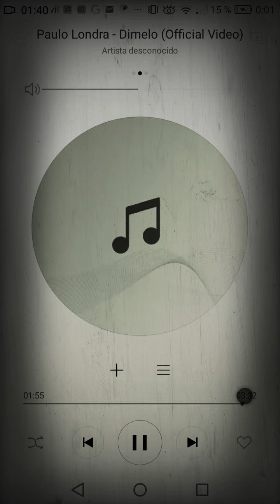Remix de mierda improvisado 2 [paulo londra dimelo]